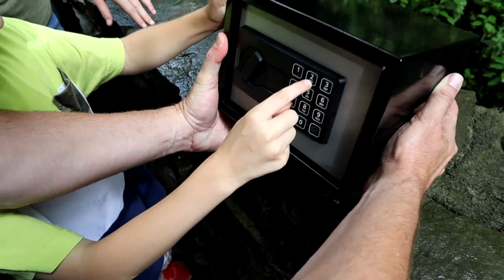We Found An ABANDONED SAFE In The JUNGLE / That YouTub3 Family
While going for a hike in the jungle we come upon what looks like some ancient ruins for a long lost civilization.  While exploring the abandoned ruins Ty discovers a hidden safe lost in the jungle.  We try to open the safe but find that its secret code won't let us access the mystery inside.  We need your help in solving the clues to the safe and figuring a way out of the jungle!